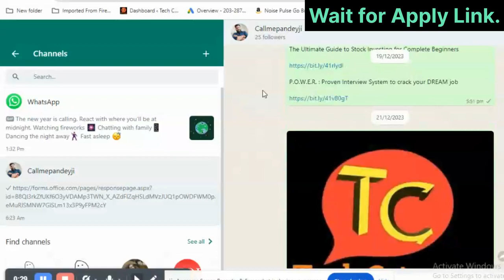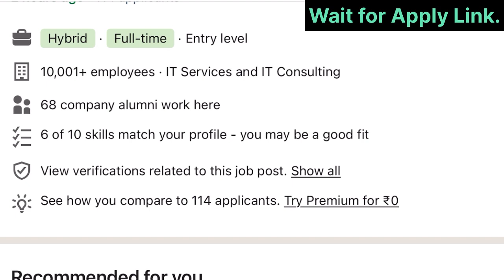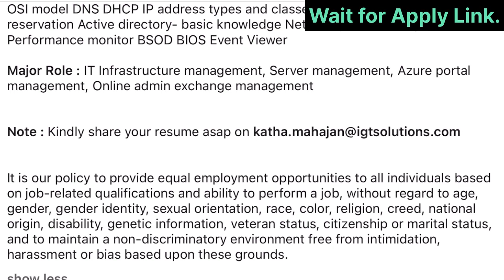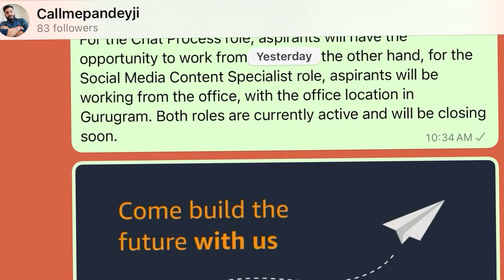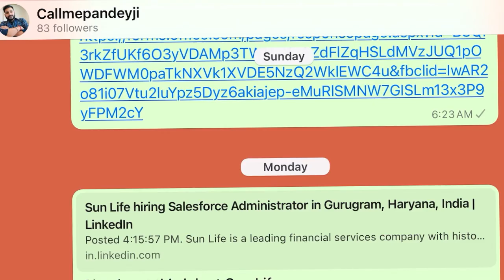IGT Solution is hiring for Technical Support (Trainee) | Fresher can Apply | Work From Home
You can also watch below videos.

Truth about Night shift jobs in MNC for Service desk. Must watch before joining any night shift jobs

HCL IT Service Desk Support Job full Process. Exact work on  Service Desk Support  |असली सच l